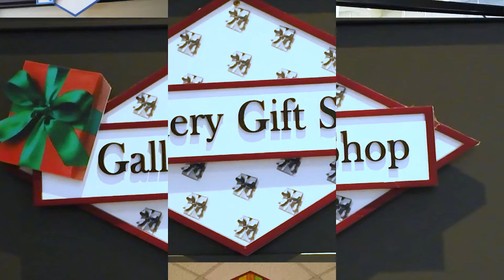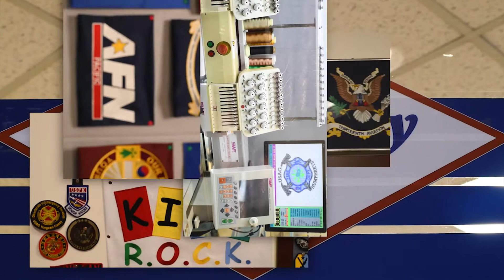A Home Away from Home | Dragon Hill Lodge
An introduction to the historical Dragon Hill Lodge and Resort from AFN! Reuploaded with permission from AFN Humphreys.